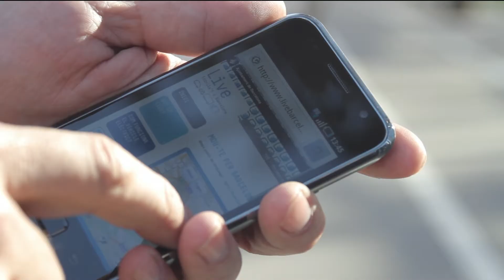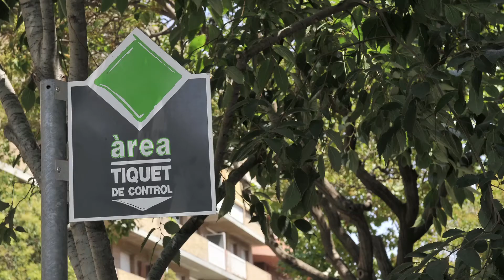Live Barcelona 2013 (English version)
Live (Logistics for the Implementation of the Electric Vehicle) is a public-private platform that has been set up with the aim of providing support and promoting the development of electric mobility in Barcelona as an opportunity to situate the city as a centre of innovation in electric mobility on a world-wide scale.